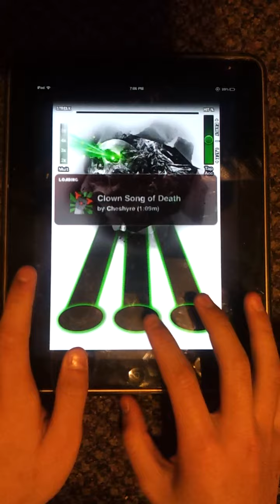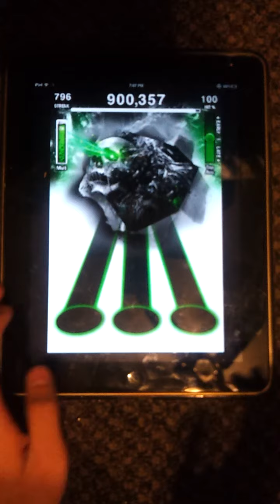TTRel- Clown Song of Death 100% FC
Short and sweet. Requested by Jeremy. Horrible accuracy, sorry about that.